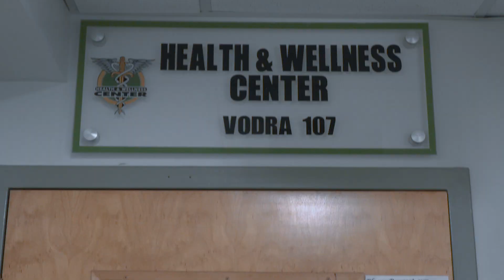2022 NJCU Holiday Video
Holiday greetings from NJCU, where it is always time for giving.

Illustration credit: Renee Ramos '23, Illustration Major